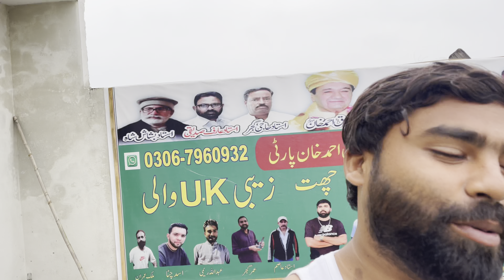Aj Kabootar Per Bandh Kr Uraey 😱